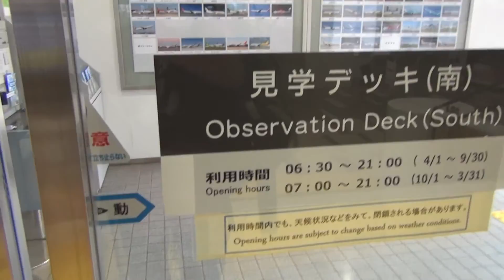成田空港（第１＆第２ターミナル）展望デッキ（見学デッキ）